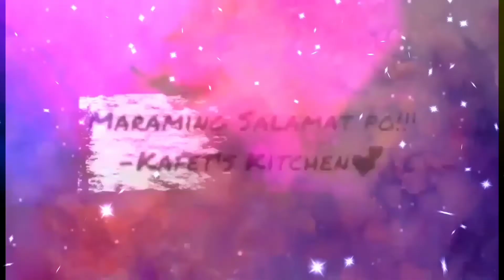Crispy Pork Belly /Lechon Kawali | Kafet's Kitchen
Crispy Fried Liempo!  Sarap pagsaluhan😋